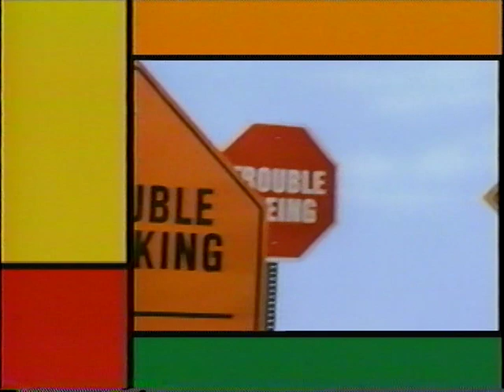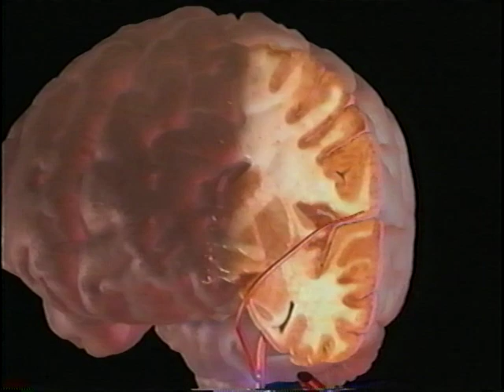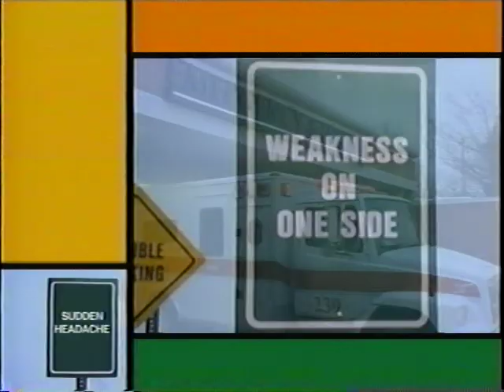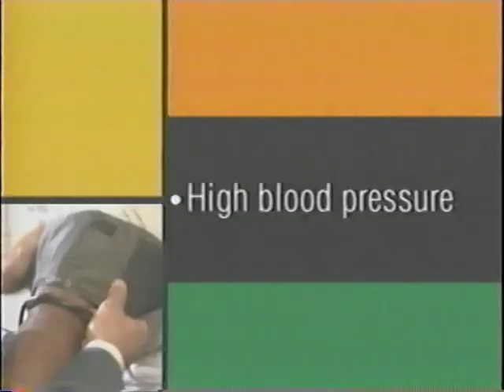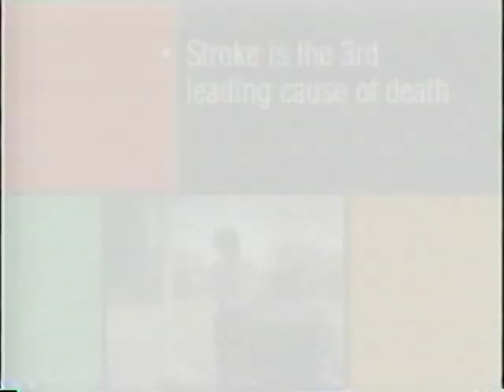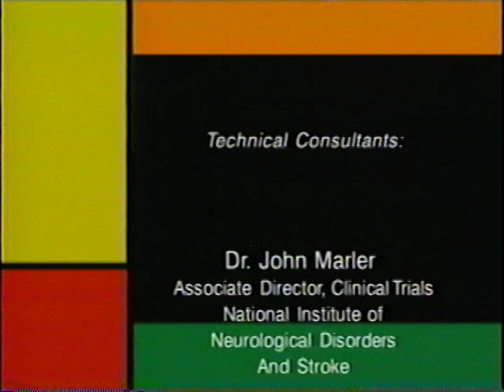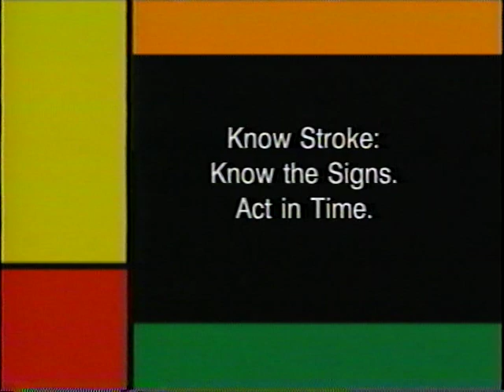Knowing The Signs Of Having A Stroke / Educational Documentary Video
Know Stroke. National Institute of Neurological Disorders and Strokes (NINDS). National Institutes of Health.  Producer: Department of Health and Human Services.

A stroke (sometimes called a cerebrovascular accident (CVA)) is the rapidly developing loss of brain function(s) due to disturbance in the blood supply to the brain. This can be due to ischemia  (lack of blood flow) caused by blockage (thrombosis  or arterial embolism) or due to a hemorrhage (leakage of blood). As a result, the affected area of the brain is unable to function, leading to inability to move one or more limbs on one side of the body, inability to understand or formulate speech, or inability to see one side of the visual field. A stroke is a medical emergency and can cause permanent neurological damage, complications, and death. It is the leading cause of adult disability in the United States and Europe and it is the number two cause of death worldwide. Risk factors for stroke include advanced age, hypertension (high blood pressure), previous stroke or transient ischemic attack (TIA), diabetes, high cholesterol, cigarette smoking and atrial fibrillation.[4] High blood pressure is the most important modifiable risk factor of stroke. A stroke is occasionally treated with thrombolysis ("clot buster"), in a "stroke unit". Secondary prevention may involve antiplatelet drugs (aspirin and often dipyridamole), blood pressure control, statins, and in selected patients with carotid endarterectomy and anticoagulation. Treatment to recover lost function is stroke rehabilitation, involving health professions such as speech and language therapy, physical therapy and occupational therapy.